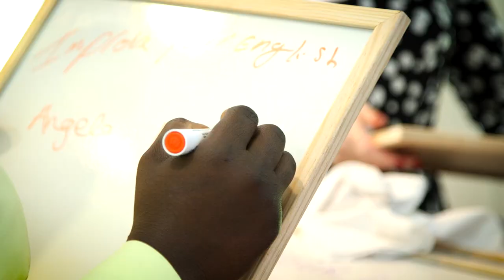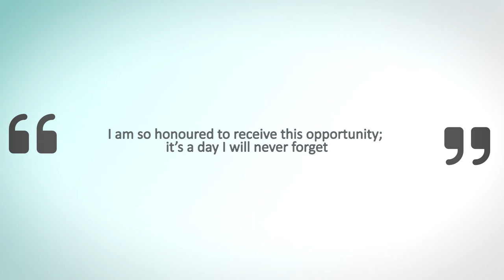The National Further Education and Training (FET) Learner Forum 2017